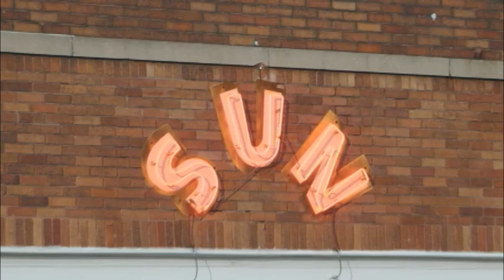Railroad Earth - 'Mighty River' (Sun Studio Sessions)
Railroad Earth performs their song "Mighty River" at the legendary Sun Studio in Memphis, TN.  This song is part of a full half hour show that is one of 13 new episodes for Season 3 of Sun Studio Sessions which debuts on select PBS stations in January then rolls out across the country the rest of the year.